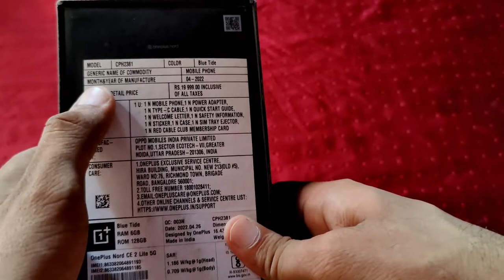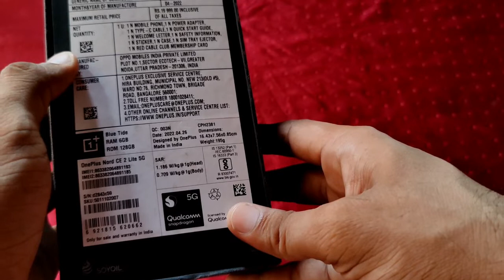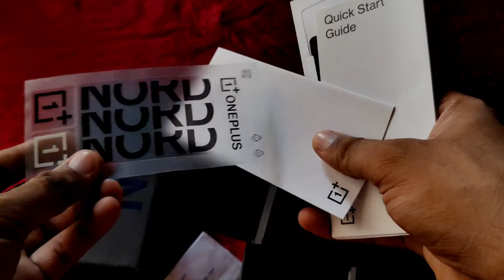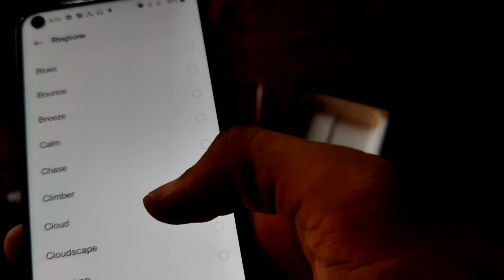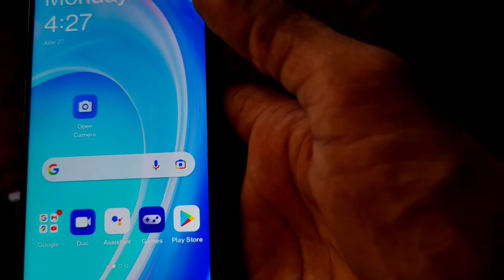One Plus Nord ce 2 Lite Unboxing & Full Review 🔥🔥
Dosto es video me maine one plus nord ce 2 lite ki Unboxing ki h or es phone ke bare mein bataya h